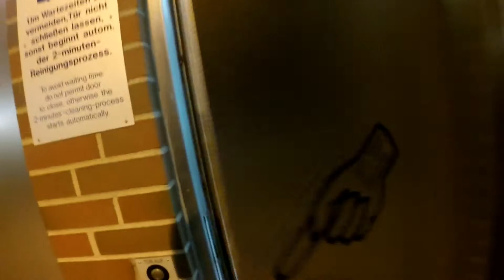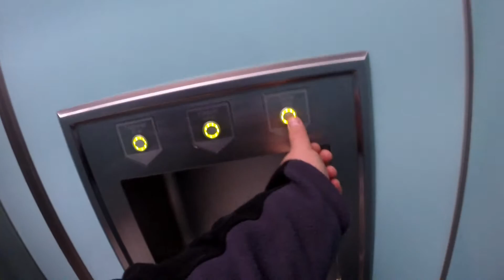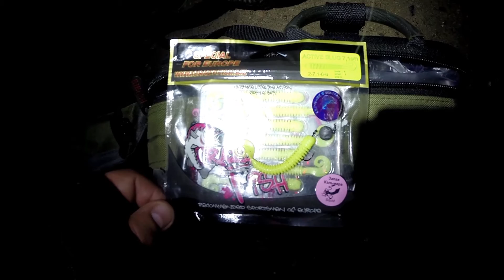Встреча одноклубников в Дании часть 1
Наш магазин
Всем привет. Состоялась вторая поездка в Данию на место,которое показал Старлей,но в другом составе.Экипаж нашей машины состоял из Володи,Саши,Игоря и меня.Выехали вчера в 18-00.Возле парома,около 24-ех, к нам присоединились одноклубники из Берлина-два Александра и Женя.
У Александра(Siwirin) вчера был День Рожденья.Мы весело его отметили и удачно порыбачили!!!
Спасибо Друзьям,за отлично проведённое время!!!Очень приятно было познакомиться лично с одноклубниками из Берлина!!!